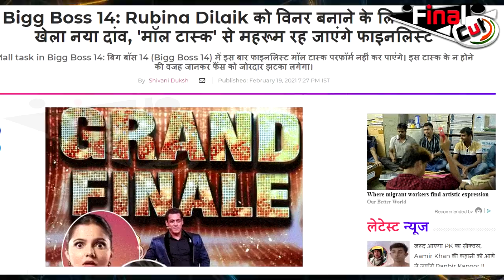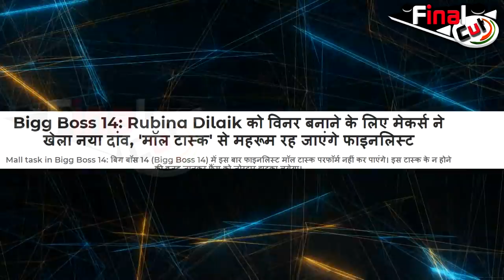BB14: हो रही है Rubina को Winner बनाने की साज़िश? यहाँ जाने सच | Makers Plan To Make Rubina Winner